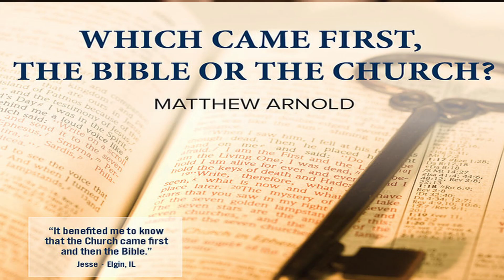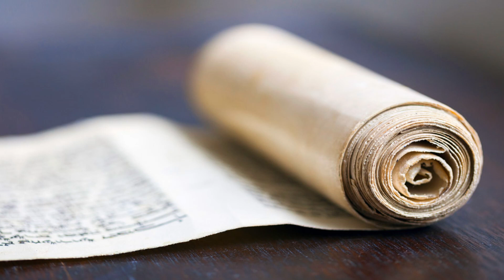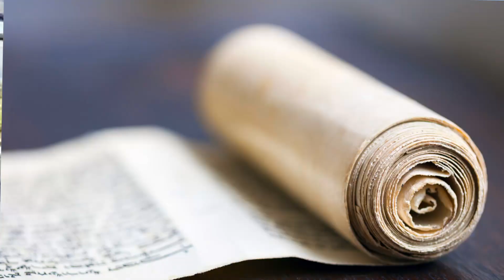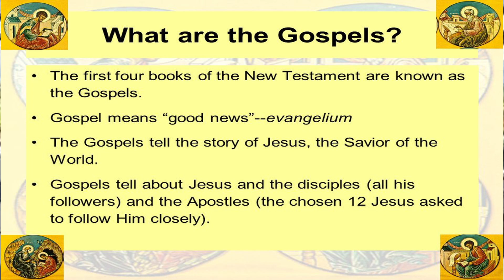BIBLE OR CHURCH Which Came First?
Life  experience and faith reflection on Which Came First: CHURCH OR BIBLE ? (vlog # 126)
 Hello, mga Ka-Liwanag! In this video we will be discussing Which Came First: CHURCH OR BIBLE ? When was the Church came into existence? And some brief  history about the beginning of the composition of the Bible.

Life's Sharing and  Faith Reflections

LIWANAG (Life & Faith) Episodes

Hope that you will learn and enjoy from my vlogs. Thank you so much. Stay safe and may God protect and bless your family.